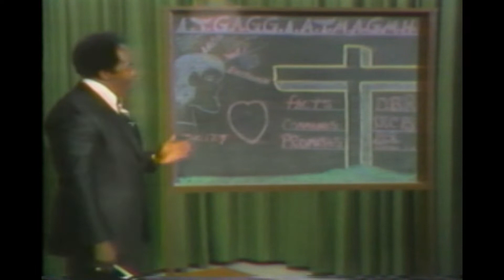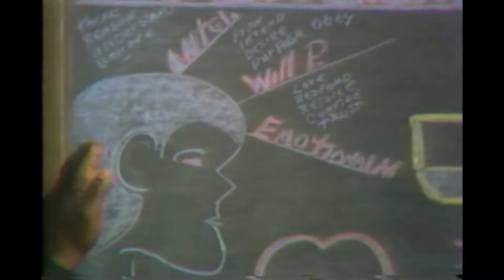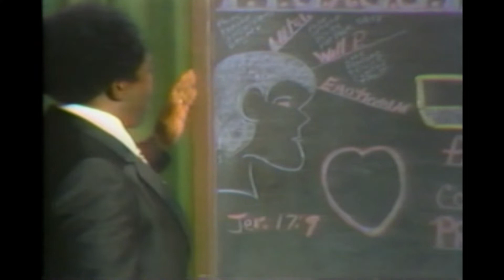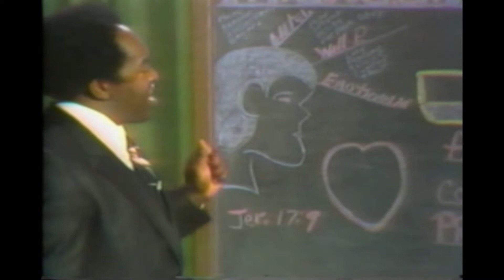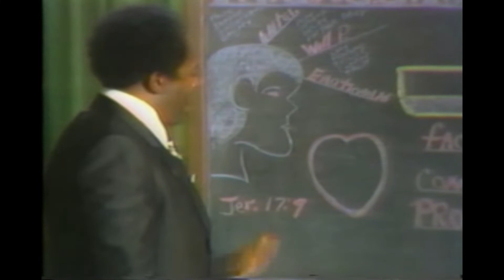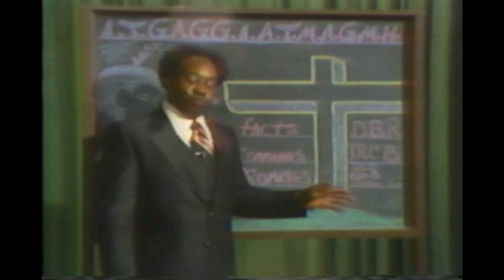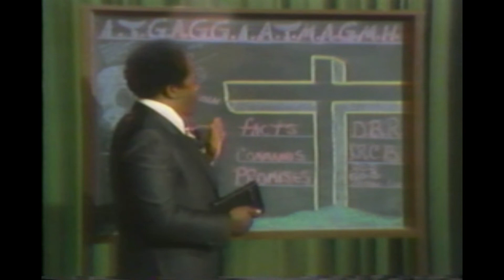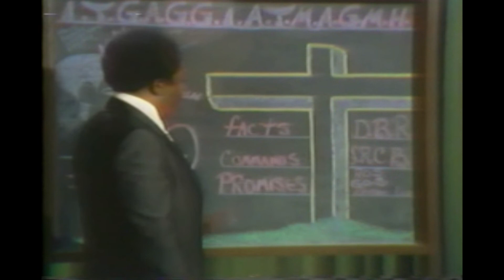N.L. Evans - First Century Gospel Hour show 1 ( 17 mins )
First Century Gospel Hour - Franklin Street Church of Christ
Grand Rapids, Mich.    early 1980's